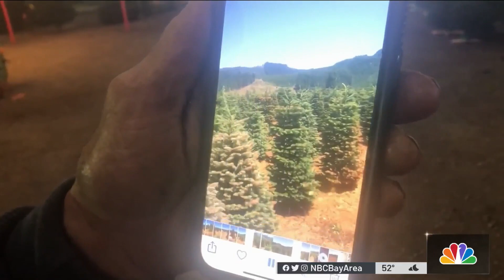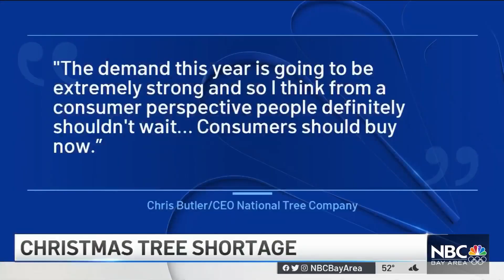Got Your Christmas Tree? Might Want to Soon as Tree Shortage Lingers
If you haven’t done your Christmas shopping yet, it might be time to do so. Not just for presents to put under the tree, but shopping for the tree itself. Terry McSweeney reports.